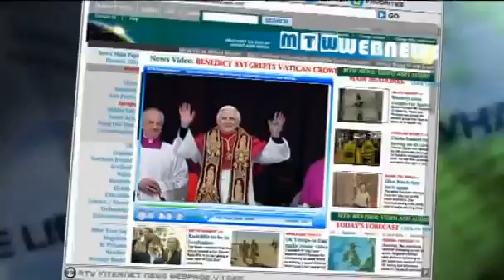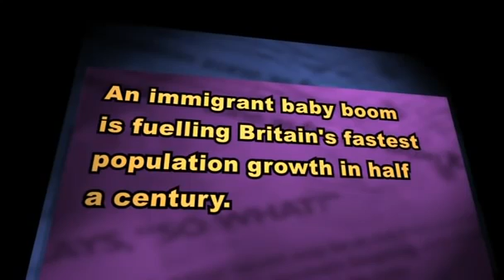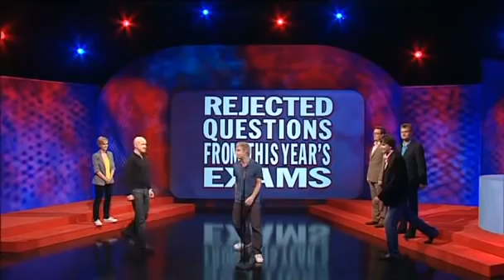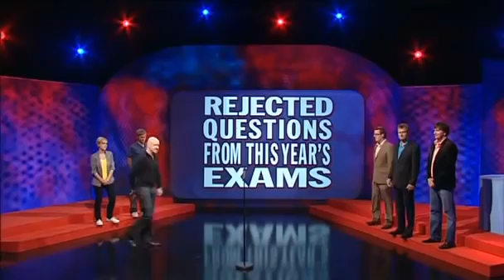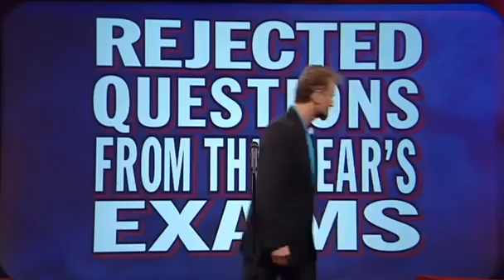Mock the Week Series 7 Episode 9